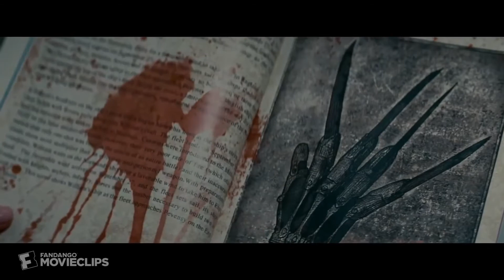Demented Are Go - Dream Space Baby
C'mon, c'mon
A hum, a hum a

You stepped in ta my dream, ba baby
Ah, crept in the yard
You stepped in ta my dreams, ba baby
Didn't know what's goin' on

You stepped in ta, stepped in ta my dreams
If you think I'm creepy

Sidewindin', highflyin'
Sideways for today
Premonition, psycho conclusion
Will I ever come back

Criminalization, psycho vision
Just this stuff is weird
Step into the vortex, baby
Now you know how I feel

Stepped in ta, stepped in ta my dreams
You betta, step in ta my dreams

You step in ta, stepped in ta my dreams

Just seems thoughts are real
Stuck inside my distortion

You step in ta, step in ta my dreams
Step in ta, step in ta my dreams

Premonition, psychic conclusion
Your body is such a star
Mind distorted in the body
It's just a touch too much

Yeah, you stepped in ta my dream, ba baby